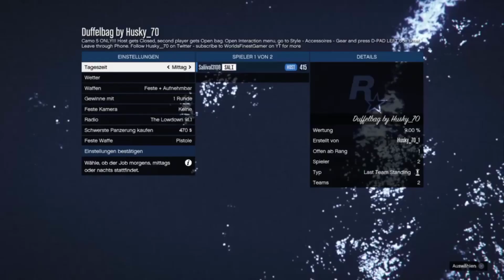ALLE DUFFLEBAGS BEKOMMEN * NEUE JOBS * | GTA 5 Online | Saliival